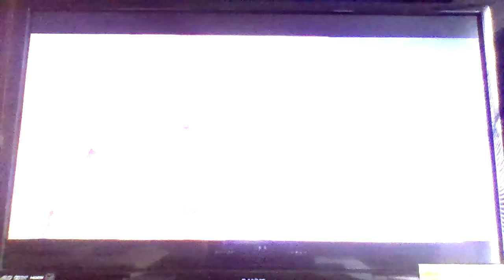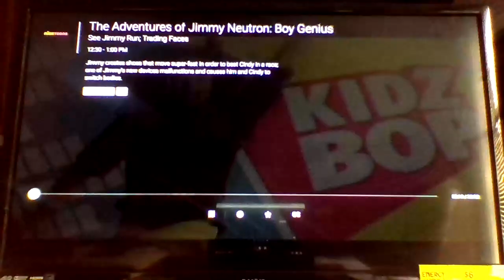Nicktoons Commercial Break (1/23/18)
Nicktoons Jimmy Neutron Next bumper
Nickelodeon Super Bowl promo
Poopeez commercial
Beyblade Burst Evolution Toys commercial
Orb Molecules commercial
Progressive commercial
Flip-a-Zoo commercial
Kraft Macaroni and Cheese commercial
Chuck E. Cheese's Sonic Forces commercial
Nerf commercial
Kidz Bop commercial
Nickelodeon bumper